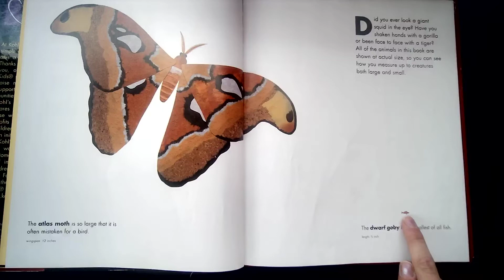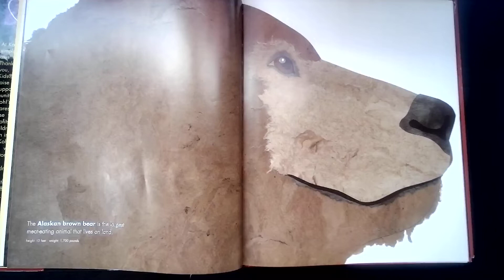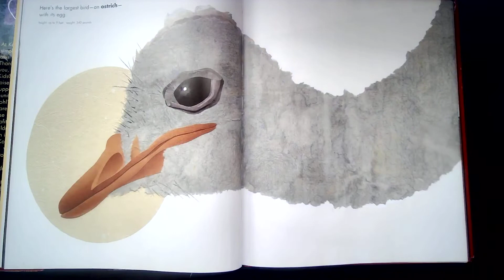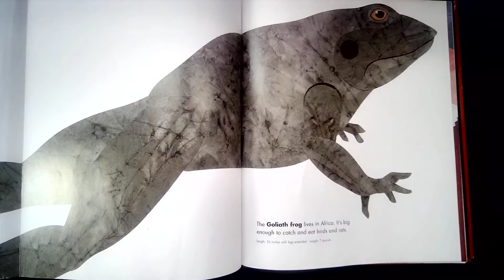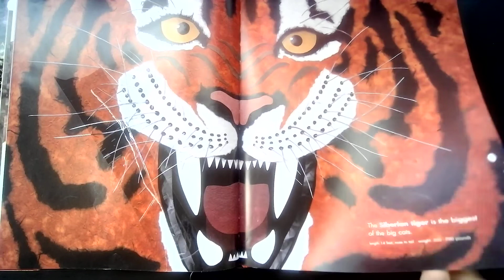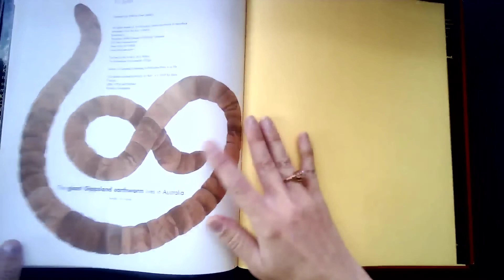Actual Size Read-Aloud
Enjoy Steve Jenkin's creation showing animals in their true, actual size.